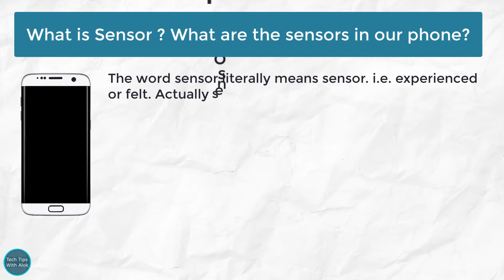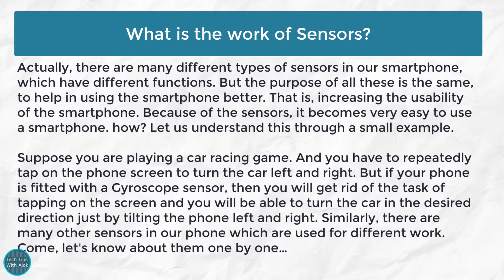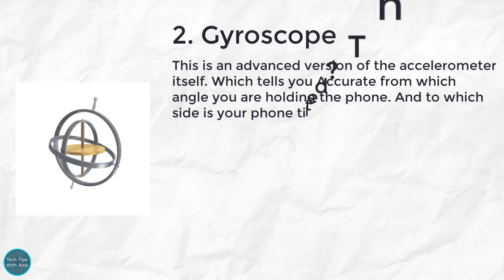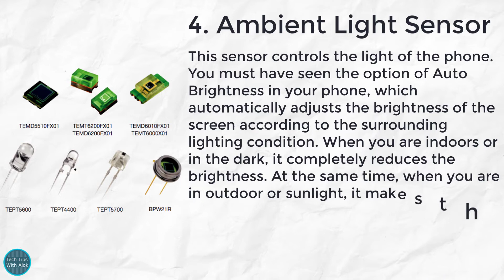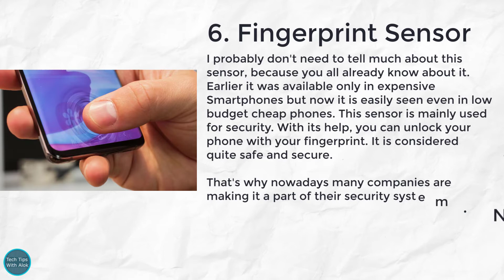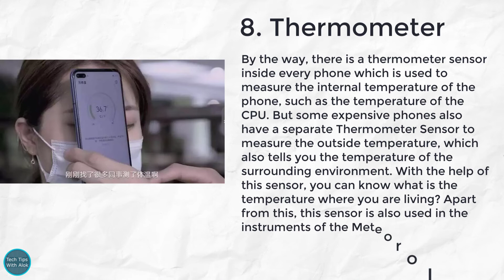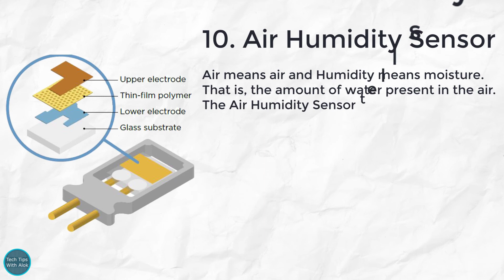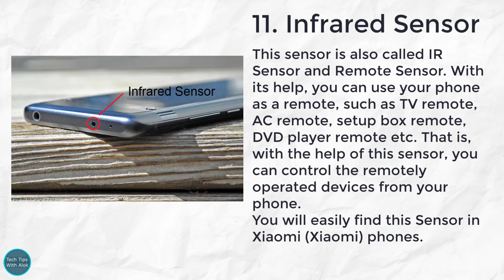What is Sensor ? What are the sensors in our phone?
A sensor is a device that detects and responds to some type of input from the physical environment. The specific input could be light, heat, motion, moisture, pressure, or any one of a great number of other environmental phenomena.

1. Accelerometer (एक्सीलेरोमीटर)
2. Gyroscope (जायरोस्कोप)
3. Proximity (प्रोक्सीमिटी)
4. Ambient Light Sensor (एंबियटं लाईट ससेंर)
5. Compass/Magnetometer (कंपास/मग्ैनेटोमीटर)
6. Fingerprint Sensor (फि ंगरप्रि टं ससंें र)
7. Barometer (बरैोमीटर)
8. Thermometer (थर्मो मीटर)
9. Pedometer (पडै ोमीटर)
10. Air Humidity Sensor (एयर ह्यमिुमिडि टी ससंें र)
11. Infrared Sensor (इन्फ्रारेड ससें र)